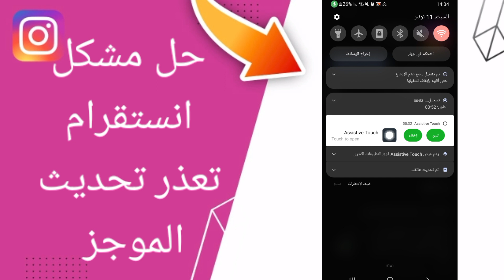كيفية طريقة حل مشكل انستقرام تعذر تحديث الموجز على تطبيق انستقرام instagram